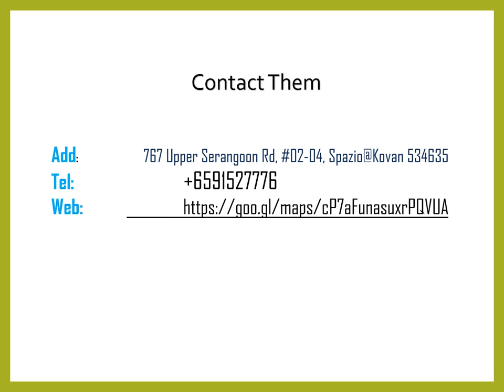Are you looking for the best Birthday Cakes in Kovan?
Are you looking for the best Birthday Cakes in Kovan?  Then contact Sei Pâtisserie. They believe that every dessert table spread is unique. You may take a look at our past projects for inspiration, send us pictures of set-ups that have caught your eye, or build your ideal spread and decorations from scratch. Sei Pâtisserie specializes in buttercream cakes, with fully customizable designs that will be tailor-made according to your preferences and the occasion.